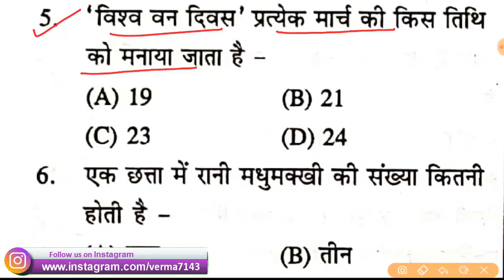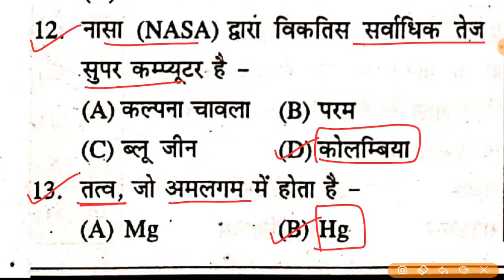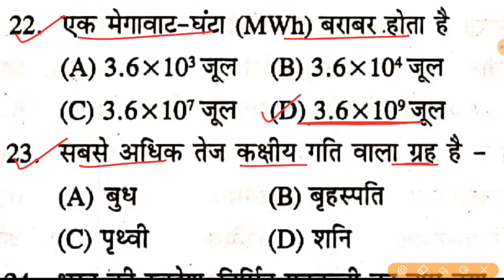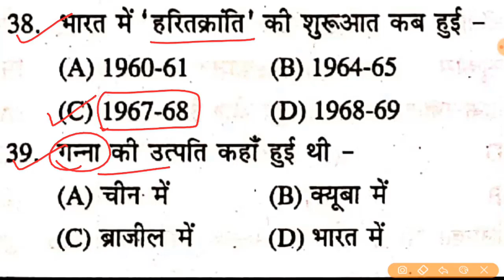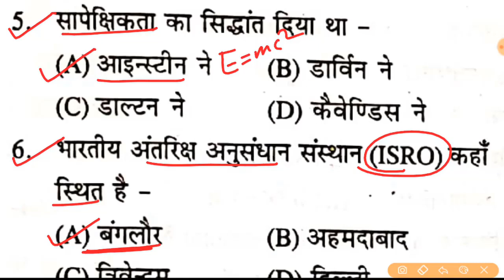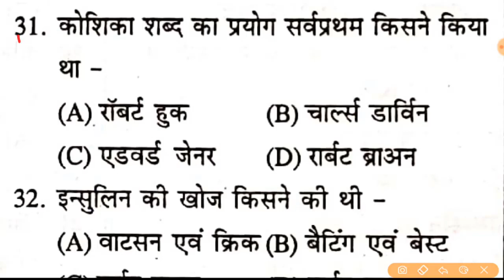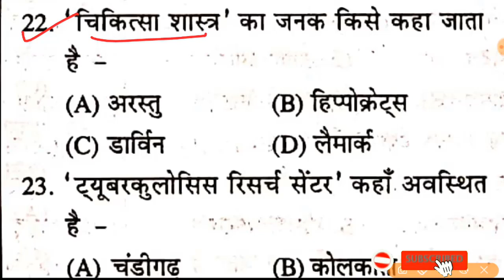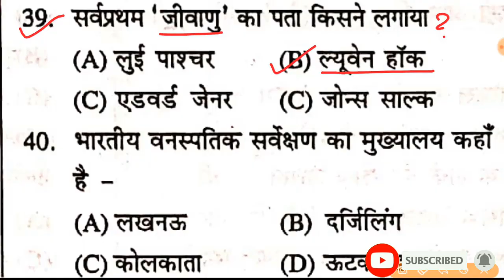🔥Speedy GS (General Science)_VOL-2 Part-19 MCQ in हिंदी by SWKP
Online Pdf Store- Get Pdf (FREE + PAID) studywithkingproduction.stores.instamojo.com
1.General Awareness pdf link-2000+SOLVED
5. RAILWAY STATIC GK PDF.
8.SK JHA GENERAL SCIENCE Pdf .
17. PHYSICS RUKMANI PDF